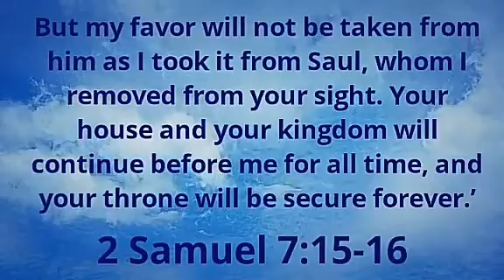Today's Gospel (29.09.2020) | இன்றைய நற்செய்தி | God's word | Sis. Sheriba Shaji